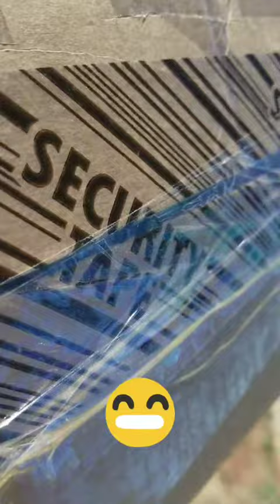Dumpster mystery box shipped! Also I need your guy's advice!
Hey y'all quick video showing ship package also looking for any advice or tips to help fund my shipping for my mystery box thanks y'all